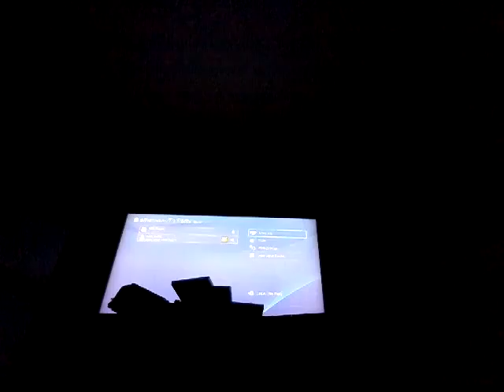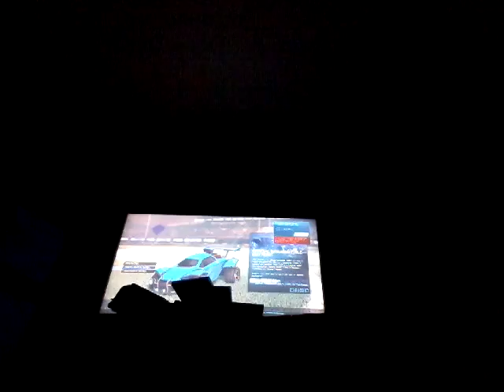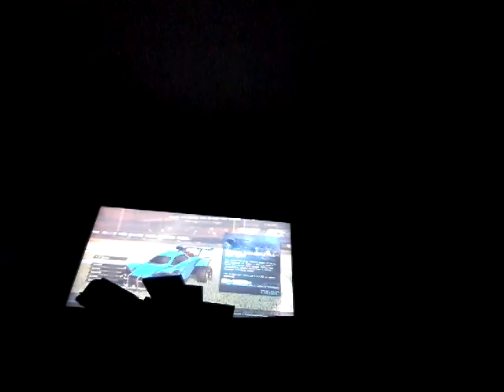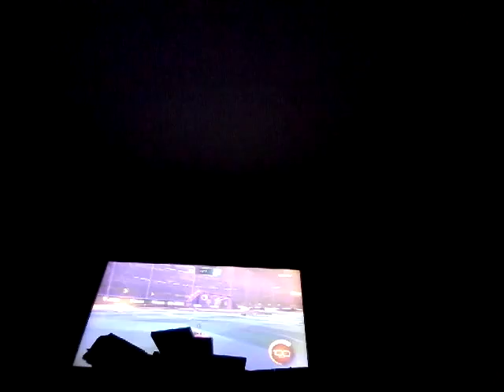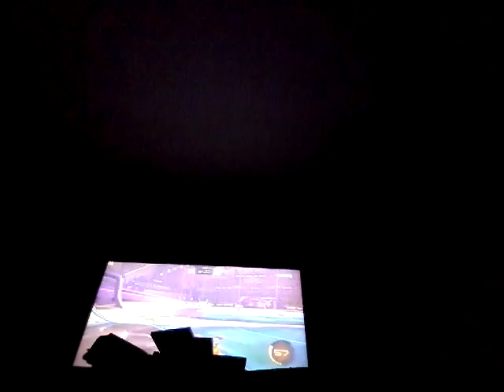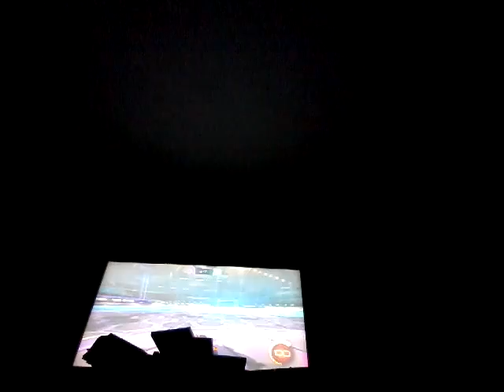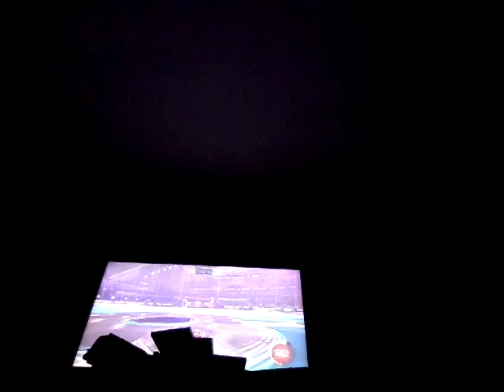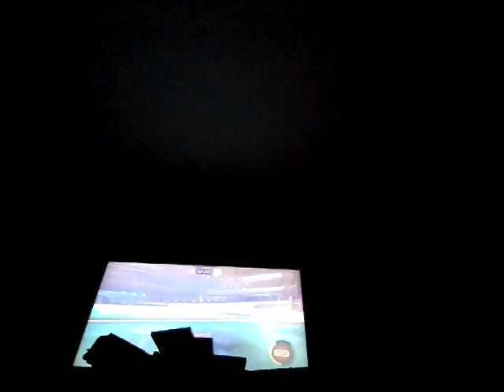Rocket league g1